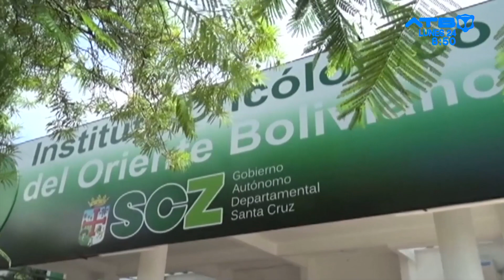Por la falta de un repuesto, 25 pacientes no reciben tratamiento en el Hospital Oncológico